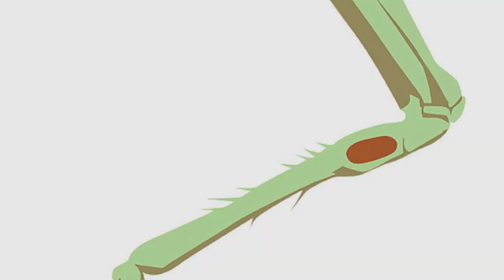Il Udito della Cavalletta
L’ORECCHIO della Copiphora gorgonensis, una cavalletta verde che vive in Sudamerica, pur essendo lungo meno di un millimetro funziona in maniera molto simile all’orecchio umano.